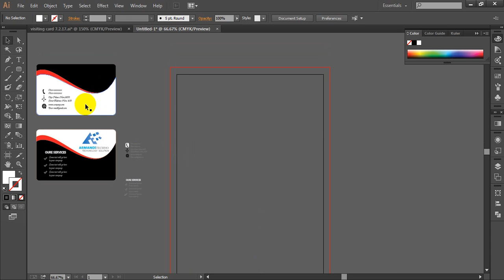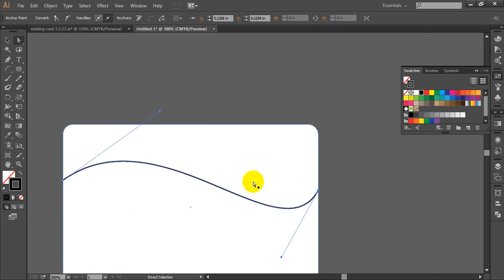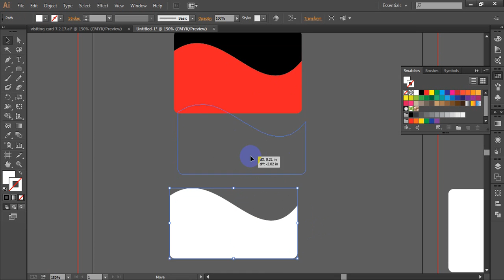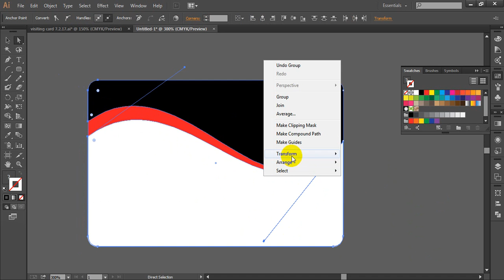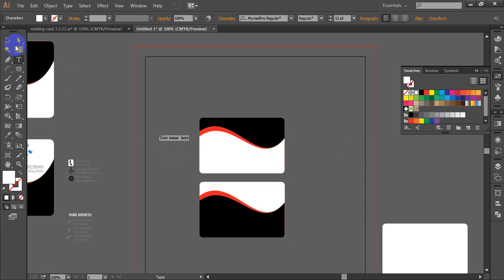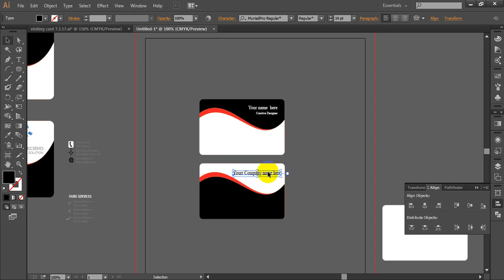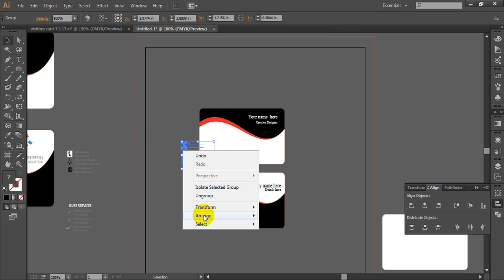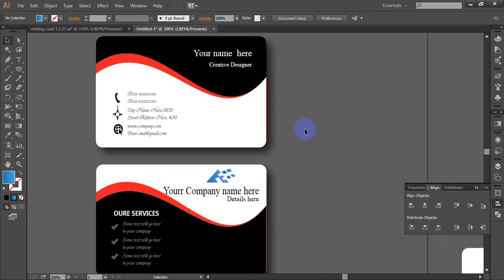visiting card , how to make a beautiful visiting card adobe illustrator, illustrator cc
visiting card, buseness card,Make your business cards exactly how you want them. Choose from thousands of designs, three paper types, and add gloss, raised text, or a metallic finish. adobe illustrator, adobe illustrartor cc, business card design,